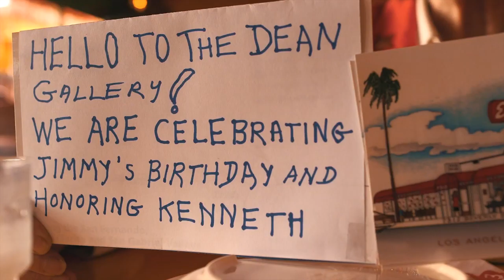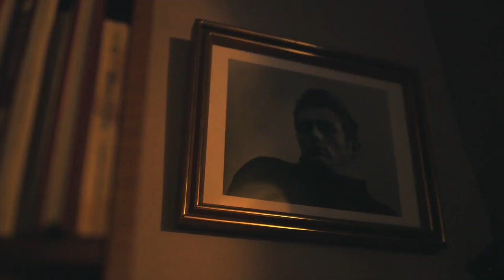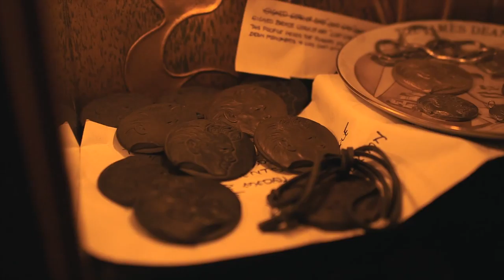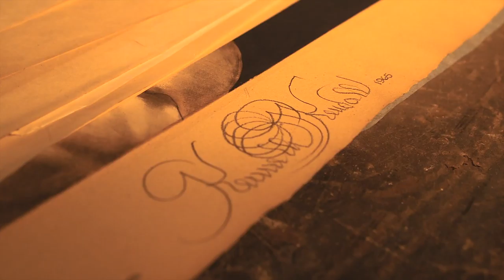Good Company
On February 8th, 2014 I was invited to a James Dean Birthday party/Kenneth Kendall tribute event by my friend Cindy Cronk (Owner of Cindy Cronk Fine Art Services). The event took place at El Coyote here in Los Angeles, CA. I wasn't sure if I was going to be able to make it -- but I decided the day of that I would attend. Plus, I wasn't going to bring any pro cameras except my trusty iPhone. I was going for fun anyway :) So, last minute I grabbed my backpack with just my Canon camera and a couple of lenses to see what I could capture for all Deaners out there. And Boy, I am so glad I showed up. After downing a margarita while snacking on some chips & salsa with Cindy & Jayne B., Cindy said we were headed over to the artist Kenneth Kendall's studio in West Hollywood. Kendall, was a portrait painter and sculptor, who met James Dean only once, when Dean dropped by Kendall's studio on Melrose Avenue. As documented in the LA Times, that meeting in early 1955 would have a lasting effect on Kendall, who devoted the next half a century to preserving Dean's memory through oil paintings, sculptures and monuments. Kendall, whose best-known work is the bronze bust of Dean at the Griffith Observatory, died of complications of diabetes Sept. 3, 2006 at Cedars-Sinai Medical Center, according to Bruce Lane, a longtime friend. He was 84. Cindy Cronk, at present, assists Mr. Lane on various matters concerning Mr. Kendall's estate. Upon walking into this modest art studio located adjacent next to Mr. Kendall's home I realized that I was approaching something special. It was like traveling back in time. I got to observe, peek and seek out this beautiful art guided by Ms. Cronk. She is an expert in her field and elegantly explained this talented man's life that was his work. I was able to capture what I could (all handheld) with available light only -- That said I was very happy to be witnessing this extraordinary art created by an extraordinary man. I definitely want to go back with more gear and explore his whole story. I want to hear about it, and hopefully share it with you all in the near future. I mean, I showed up because I am a Dean fan and also a filmmaker who wants to share a fantastical Dean story (bastardthefilm.com) I co-wrote. Like I said, I'm glad I went, even though only three of us attended that day -- because not only did we get to share Dean & Old Hollywood tidbits in this short amount of time -- we were fortunately treated to a day learning about an artist who I believe should be given a bigger spotlight -- Mr. Kenneth Kendall. What Good Company I Keep! FYI, there is also another larger than life bust of James Dean by Hollywood artist Kenneth Kendall located at James Dean Memorial Park, in Fairmount, IN. Music used by permission: Jason Rossi, "Over The Hedges" Thanks & Enjoy!